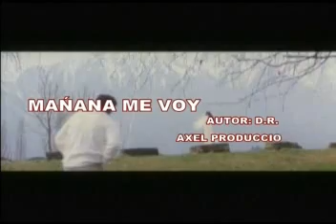ANITA PILAR amapolita del amor (MAÑANA ME VOY)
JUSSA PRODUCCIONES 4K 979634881